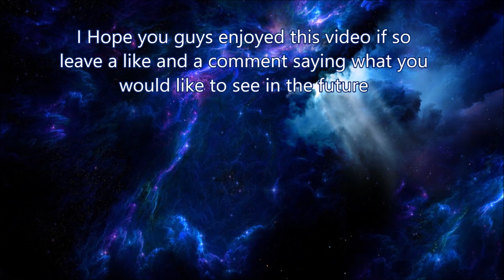PlayerUnknown's Battlegrounds | Random/Funny moments with Epic Colt Part 1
Today I am back and playing some PlayerUnknown's Battlegrounds with my friend Colt trying to get all them kills and trying to get that chicken dinner.